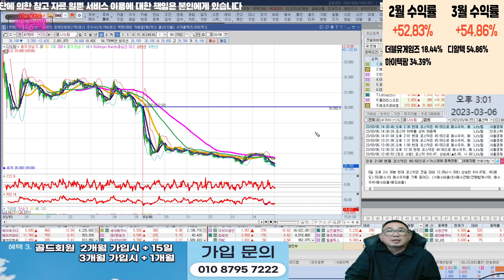씨아이에스,강원에너지,코윈테크,안랩,나노팀 l 인기종목 l 차트분석 l 땡큐백승배 l 주식투자 l 주식 l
코스닥 인기종목 top5

혜택1 : 무료 추천주 혜택
혜택2 : 관심종목 매수, 매도 알림 서비스 혜택
혜택3 : 종목상담 무료 혜택
혜택 4: 골드회원 가입 시 다른 유료서비스 할인 혜택